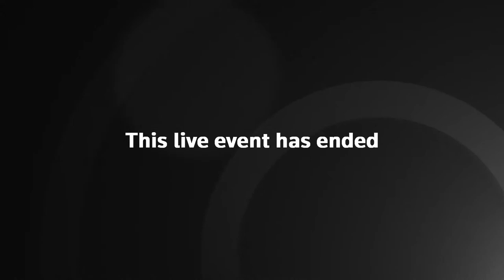Head of NHS test and trace testifies at public accounts committee – watch live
The chief executive of the UK Health Security Agency and head of NHS test and trace, Jenny Harries, and her predecessor in both roles, Dido Harding, answer MPs' questions in a session of parliament's public accounts committee